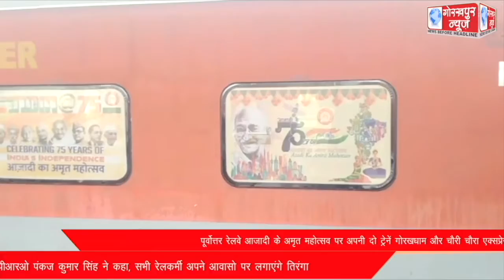पूर्वोत्तर रेलवे आजादी के अमृत महोत्सव पर अपनी दो ट्रेनों गोरखधाम और चौरी चौरा एक्सप्रेस के एसी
पूर्वोत्तर रेलवे आजादी के अमृत महोत्सव पर अपनी दो ट्रेनों गोरखधाम और चौरी चौरा एक्सप्रेस के एसी कोचों पर महापुरुष एवं स्वतंत्रता संग्राम सेनानी के लगाये चित्र, सीपीआरओ पंकज कुमार सिंह ने कहा, सभी रेलकर्मी अपने आवासो पर लगाएंगे तिरंगा